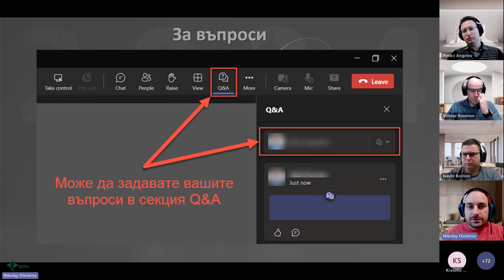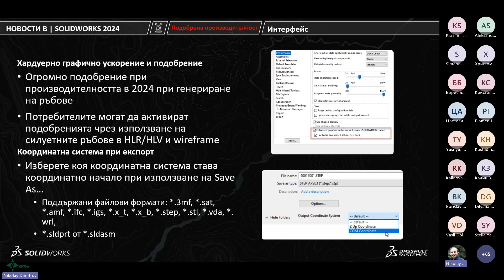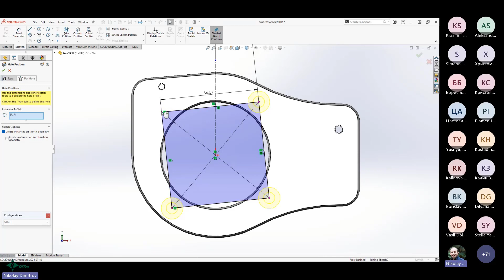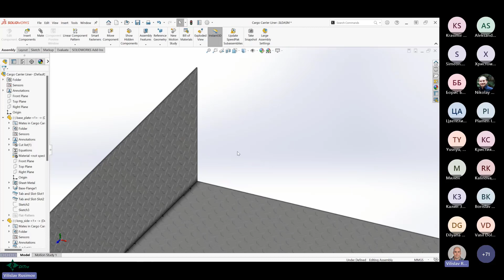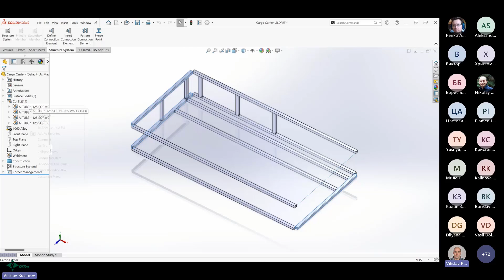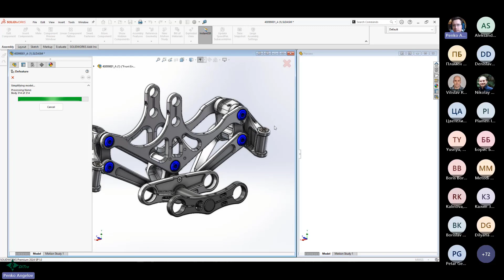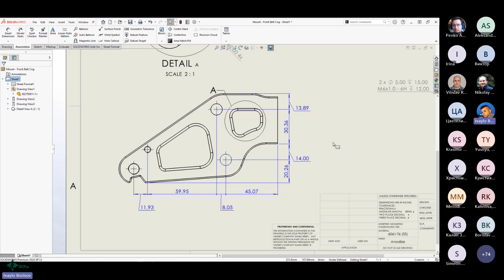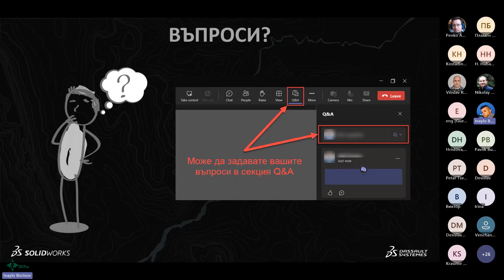Новости в SOLIDWORKS 2024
Запис на уебинарът „Новости в SOLIDWORKS 2024“ провел се на 22 февруари 2024 г.

В записа ще видите ключови подобрения в:
00:00 - Интерфейс на програмата;
10:52 - Детайли и градивни компоненти;
25:42 - Заварени конструкции и листов материал;
37:02 - Сглобени единици;
52:55 - Чертежи.